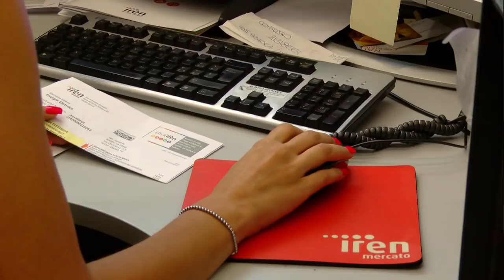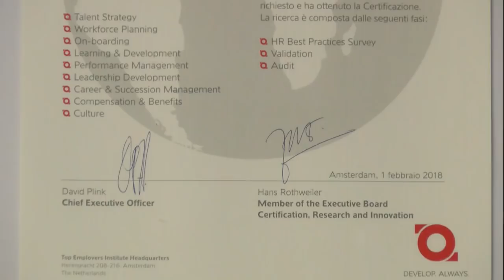Il progetto Top Employers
Il progetto Top Employers raccontato da Chiara Cervini